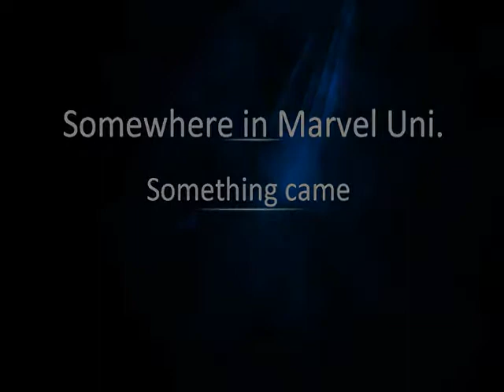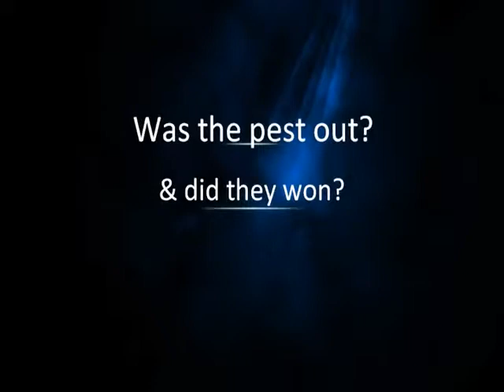Radioactive Imagine Dragons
This was my first stop motion I did it a long time ago so hope you like it!

Imagine Dragos Cover with Marvel Super heroes and a blob

Want another video like this write in the comments